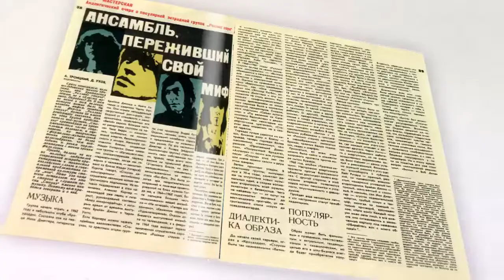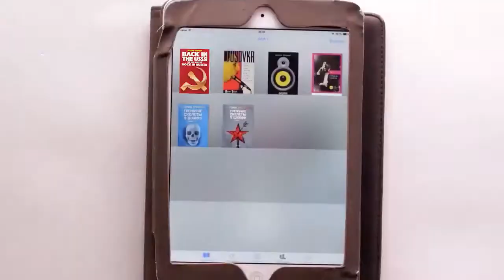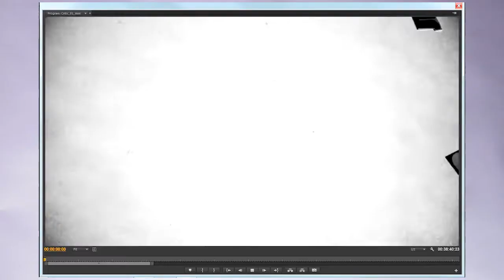Критик_трейлер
Режиссер: Андрей Айрапетов
Год: 2018
Длительность: 97 минут
16+

Легендарный музыкальный критик и журналист. Самый первый ди-джей СССР. Король последних журнальных страниц. Организатор первого советского рок-фестиваля. Крестный Отец главных советских рок-звезд. Автор первых советских книг о рок-н-ролле. Создатель и ведущий культовых музыкальных радио и телепередач. Автор он-лайн передач об истории рока. Культуртрегер, сноб, киноактер, эмигрант, политический обозреватель и диссидент. Артемия Троицкого называют по-разному. Он уже 40 лет является абсолютным авторитетом по музыке, и не только в России, а также за ее рубежами.

В фильме принимают участие: Артемий Троицкий, Борис Гребенщиков, Андрей Макаревич, Евгений Хавтан, Александр Липницкий, Василий Шумов, Андрей Тропилло, Всеволод Гаккель, Алексей Белов, Илья Лагутенко и др.